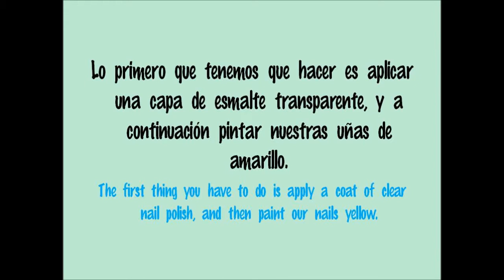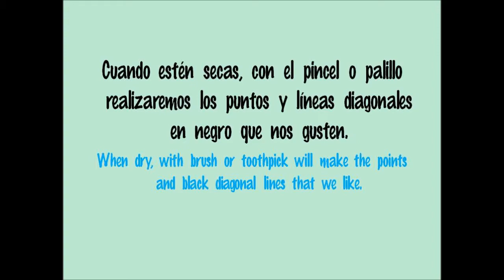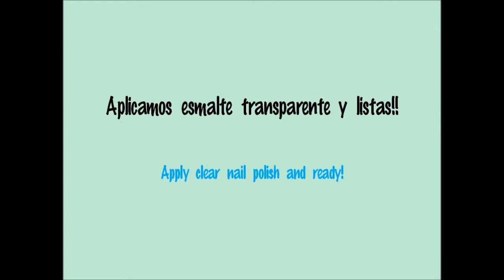Art nails:Uñas estampado azteca/Aztec print nails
Uñas de estilo azteca en color amarillo, azul y negro.

Aztec nails in blue, yellow and black.

Dan O'Connor
I'm Gonna Go.mp3 - Light, Driving